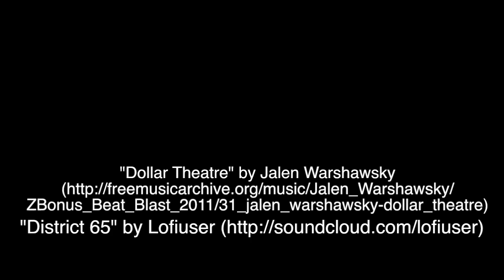Nordlund 111' MegaYacht - Timelapse transiting Ballard Locks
This is the first in a series of videos that feature a brand new Nordlund 111' mega yacht.  This video shows Captain Bob Akers taking this jumbo sport fishing yacht out the Ballard Locks of Seattle so we could do a video shoot.
This yacht is BRAND NEW and ready to go into service.  Call Emerald Pacific Yachts for a boarding appointment and to learn more about this custom sportfisherman yacht.
UPDATE:  This boat has been sold.